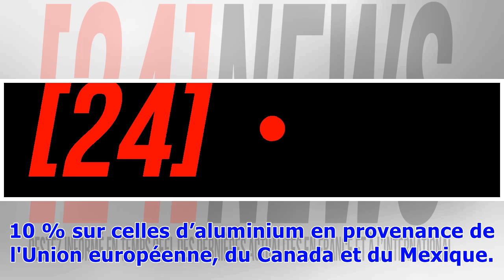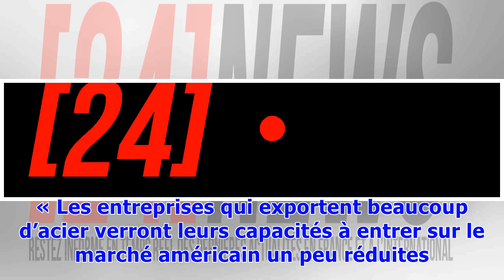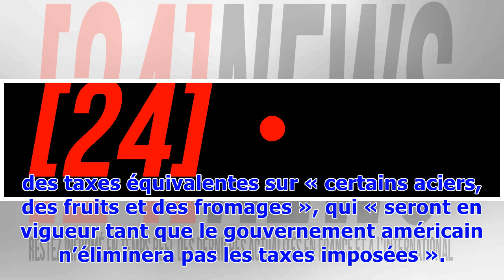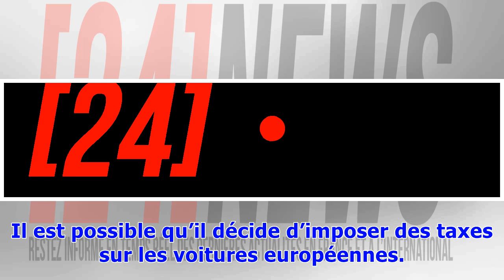Taxes américaines: Peut-on vraiment parler de guerre commerciale?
Les Etats-Unis, sous l’impulsion de Donald Trump, imposent désormais des droits de douane supplémentaires de 25 % sur les importations d’acier et de 10 % sur celles d’aluminium en provenance de l’Union européenne, du Canada et du Mexique. Dans un communiqué publié ce vendredi matin, la France et l’Allemagne disent regretter « les décisions prises de manière unilatérale par les Etats-Unis ».   Plus tôt, lors d’un échange téléphonique, Emmanuel Macron a dit à Donald Trump que sa décision était « i...